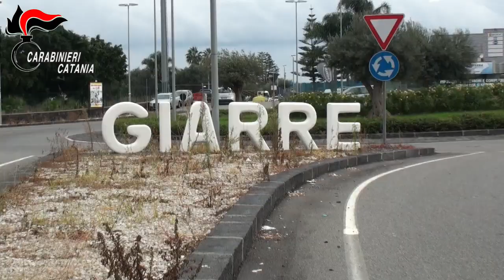“Operazione JUNGO” Vasta operazione antimafia: 46 le misure cautelari eseguite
individuare e colpire con provvedimento restrittivo della custodia cautelare in carcere, la frangia locale del sodalizio mafioso “Brunetto”, articolazione della famiglia mafiosa “Santapaola-Ercolano” (“cosa nostra catanese”), egemone nel territorio di Giarre, Mascali, Fiumefreddo di Sicilia, Castiglione di Sicilia, nonché una figura di spicco della medesima famiglia mafiosa operante nel quartiere Picanello di Catania ed in rapporti con la predetta articolazione